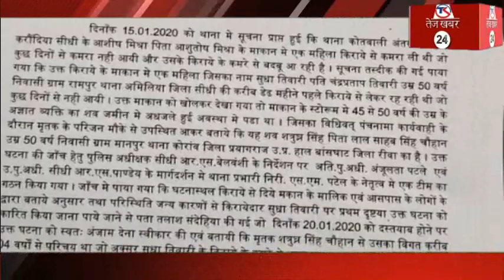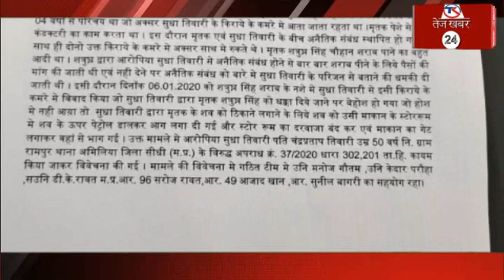रीवा/सीधी,अधेड़ प्रेमिका निकली प्रेमी की कातिल, पेट्रोल डालकर प्रेमी को जलाया था जिंदा